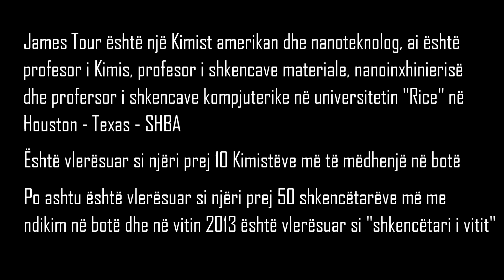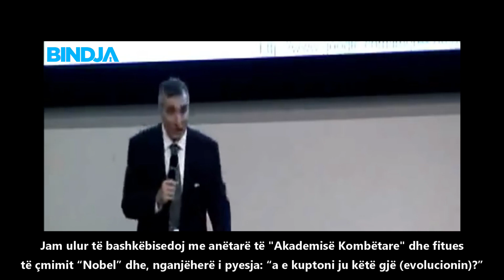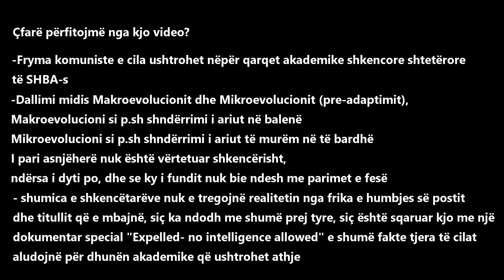Rrënimi I Teorisë së Darvinit në 5 minuta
Në këtë video J. Tour e përmend se çfarë ndodh në prapaskenën shkencore, disa gjëra që nuk i publikojnë, si dhe përmend dallimin midis Evolucionit të Madh (makroevolucionit) dhe Evolucioni i Vogël (Mikroevolucioni) dhe se makroevolucioni është i pamundur të ndodh, ndërsa mikroevolucioni është real dhe ska asgjë në kundërshtim me logjikën, përkundrazi ai është thjesht adaptim i gjallesës me ndonjë ambient të caktuar

Teoria e Darvinit